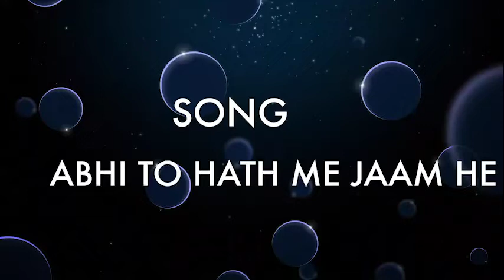ABHI TO HATH ME JAAM HE -- BY JAYKAR BHOJAK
FILM SEETA OR GEETA